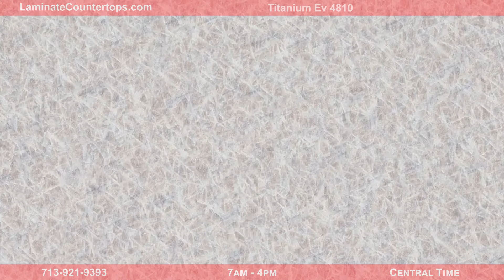Titanium Ev 4810 | Laminate Countertops